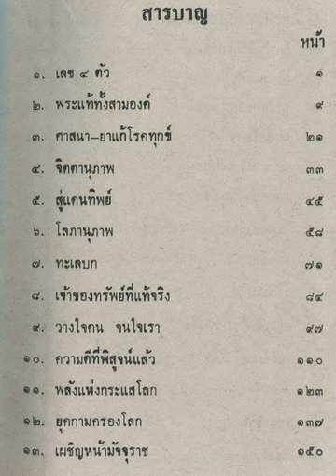ธรรมธารา - 09 - ธรรมนิทาน - โดย ธรรมโฆษ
ธรรมธารา - ธรรมนิทาน - โดย - ธรรมโฆษ
CD093 - ธรรมธารา - โดย - ธรรมโฆษ

YouTube Search   เสรี ลพยิ้ม